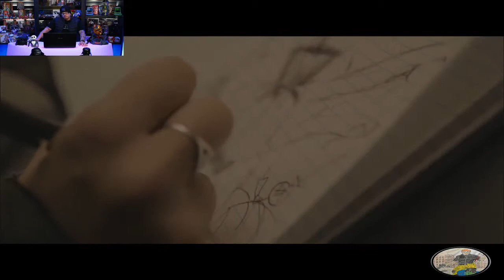PYEWACKET (2018) Horror Movie - Sh!t just got real for this Teenager!!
Pyewacket is a perfect example as to why you should never go messing around with the Occult, now look all Hell has broken loose, when are these friggen kids going to learn!! Seriously though if you love Witch movies than this flick is for you. Check it out and let me know what you think. H